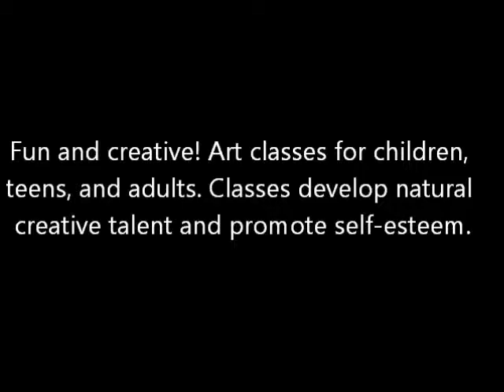Art Classes for Children 8 yrs. to 10 years in Fort Smith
Take part in a unique art education program. Fun and creative art projects. Classes for students in Fort Smith, Van Buren, Greenwood, Alma, Arkansas and surrounding areas. Adult classes also available.

Art Classes Available for:
Children
Teens
Adults

Art lessons, art class, and art workshops in the Fort Smith area.
Fun, relaxing atmosphere.
Classes for kids are fun, colorful and creative!
Adult classes are also available.
Adults learn to create art like a professional artist.

Classes for Children - After School - Summer - Year Round
Your child can be part of unique after school programs that teaches art, a skill your child will keep for a life time. This after school programs develop artistic and social skills, promotes self-esteem and encourage self-expression. Children enjoy this special opportunity to be creative using bright colorful paints and other art media. Taught by a professional artist. Art after school programs are fun and educational.

The after school art programs offer small classes with a kid friendly, professional artist teaching every class. Will your child be joining us during these fun filled art after school programs? Art after school programs can be joined at any time of the year or month. Just call or text the number below for more information.

Research shows that developing both sides of the brain in a child helps to create balance in their life also. So what better way to train the right side of your child's brain by enrolling them in after school art activities. Art classes are held weekly after school for parent's convenience. Conveniently located in central Fort Smith, on Rogers Avenue. A unique after school art program. Art is a great after school activity. Centrally located on Rogers Ave. in Fort Smith, Arkansas. Fun, creative colorful art lessons taught by a professional artist.

After school art programs are a great way for your child to express themselves. The after school art programs and classes are full of bright colorful kid friendly art lessons. These after school programs in art classes are geared to teach the fundamentals of art while capturing the interests of your child.

This is an after school program activity that will develop creative thinking and problem solving skills. A fun atmosphere for really cool fun after school. This after school art program is well established and is taught by a professional artist. An artist who enjoys sharing her knowledge and success with her students during after school classes.

Be sure to call and enroll your child in these great after school programs in art activities.So if you are looking for an after school program that will enrich your child's life consider the creative thinking that will help develop your child's artistic talents.

NOW Accepting Enrollment for After School Art Programs - Summer Programs - Year Round Programs Available

Will your child be joining us?

— at Fort Smith Van Buren Alma Greenwood Arkansas.
— at Fort Smith Van Buren Alma Greenwood